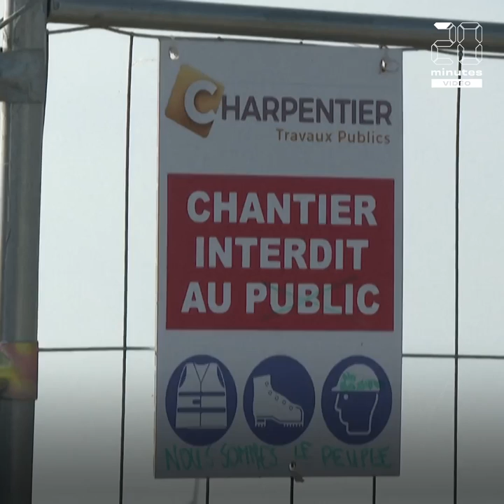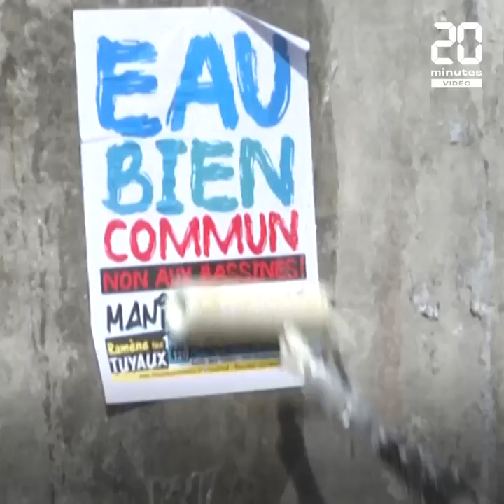Les méga-bassines, c'est quoi ?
Les opposants les appellent  les « méga-bassines »,
les agriculteurs et l'administration préfèrent dire « réserves de substitution »
C'est quoi le problème avec ces bassins artificiels ?